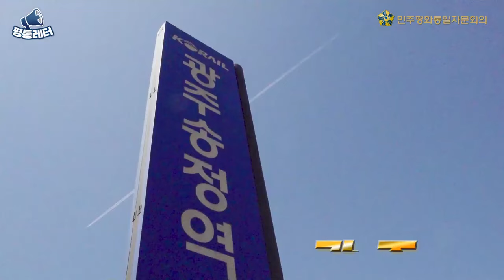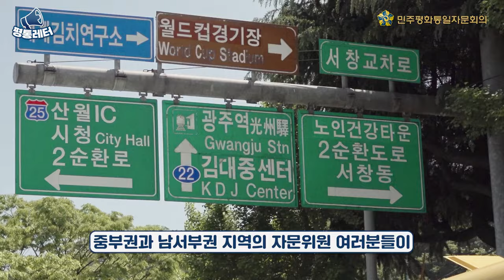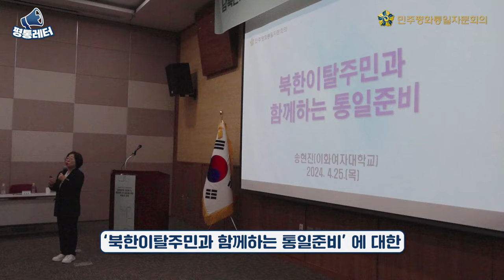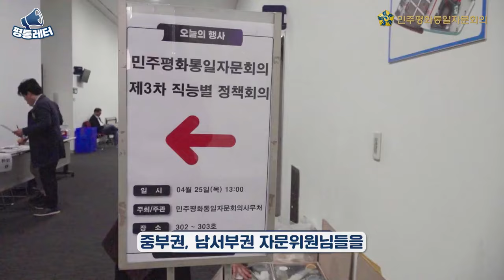평통레터18ㅣ빛고을 광주! 전국에서 사람들이 모인 이유는 🌸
🏃찾아가는 직능별 정책회의 in 광주
'남북관계 대전환기, 통일에너지 결집을 위한
역할과 과제'를 대주제로 한 직능별 정책회의가
4월 25일, 광주에서 개최됐습니다!🎉